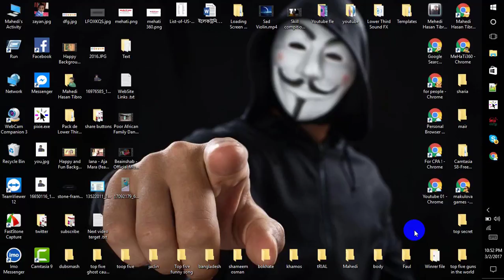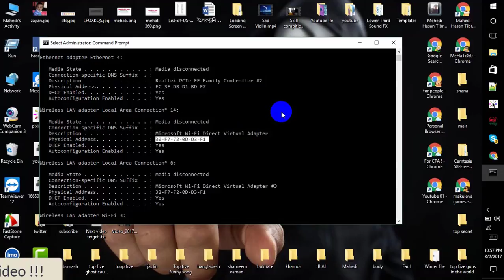How to Know Your mac /physical Address (Bengali Tutorial) By MeHaTi360 2017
hey there Mehedi Hasan Tibro . today i will show you how to get your own mac or physical address .it's so easier then easy .just you have need to follow some steps . if you want to get your mac address so stay tuned !
Working procedure :
01/ opem cmd
02/type " ipconfig/all "
03/find local area connection
04/ find physical address
05/ physical address is your mac address

If you like this video Please hit like , If you have any problem about this video please comments !

-MeHaTi360 (Mehedi Hasan Tibro )
The CrownLess king Of Tech ! :-)